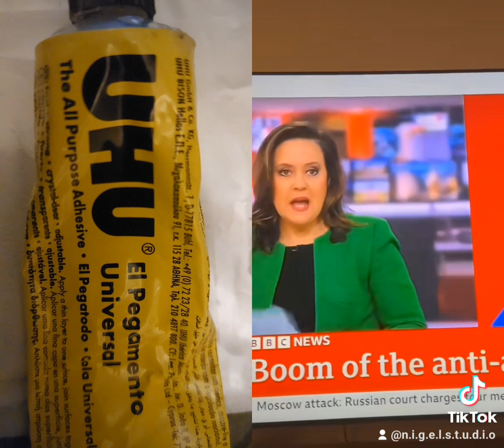29 March 2024